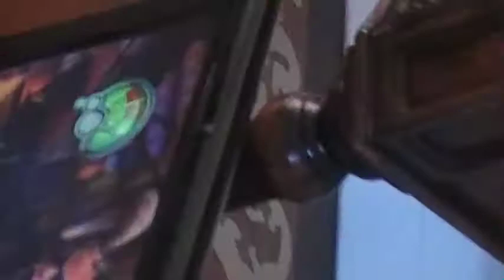Engeleon beat the Devil of rock age 9 Jonathan Spence Party LA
engeleon,Guitar hero game challenge! yes I know ! kid is a little gaming wz !